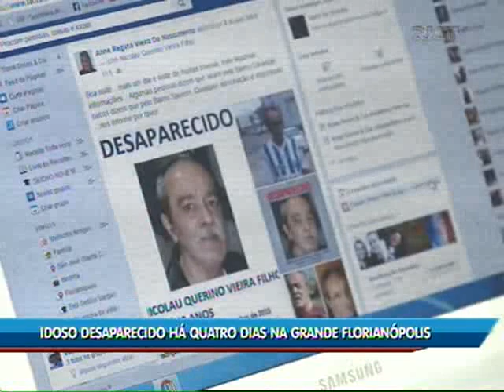Família procura idoso desaparecido em Biguaçu há quatro dias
Seu Nicolau, de 60 anos, desapareceu há quatro dias de uma clínica em Biguaçu. A família procura pelo idoso, que tem problemas psiquiátricos.